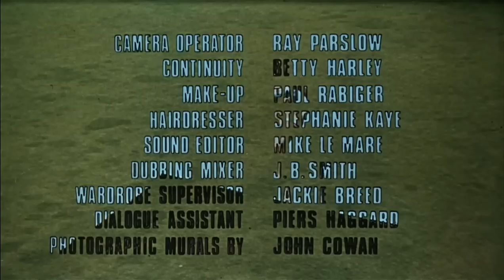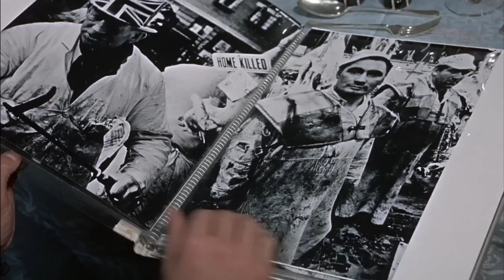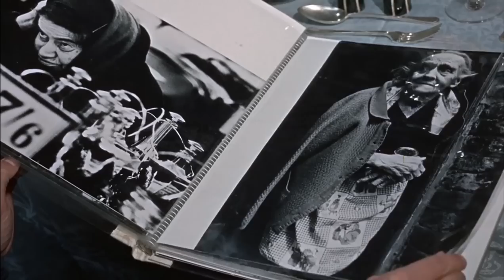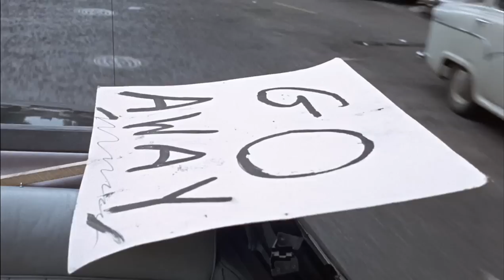1966 - Blow-Up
Original title: Blow-Up
Release date: 1966
Original length: 111 minutes
Country: United Kingdom

Mystery film, based on the short story "Las Babas del Diablo" by Argentine writer Julio Cortázar* published in 1959.
Golden Palm at the Cannes Film Festival in 1967.

(*) Julio Cortázar appears in the film at minute 39:00 as one of the artistic photos that the protagonist takes of the streets of London.